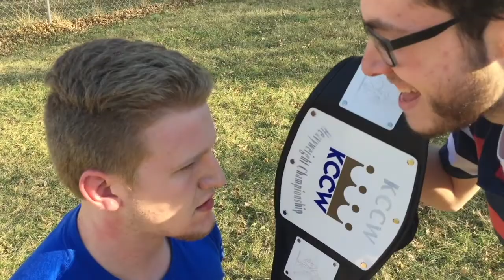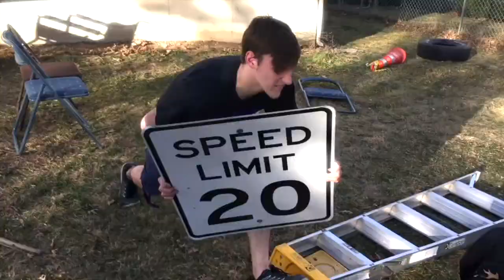KCCW TV Episode 20 (Season Premiere)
It's finally here, the Season Premiere of Season 2 of KCCW TV! Jordan Bass will defend his KCCW Heavyweight Championship against an opponent to be named! Will Bass be able to retain his newly won title? Plus, after their fight at Season Finale, Timothy "Southpaw" Berg takes on "Mr. Black" Donte Davis in Berg's first match back, a KCCW superstar makes his triumphant return, and so much more on this extended edition of KCCW TV!